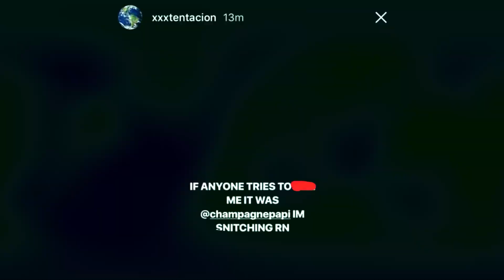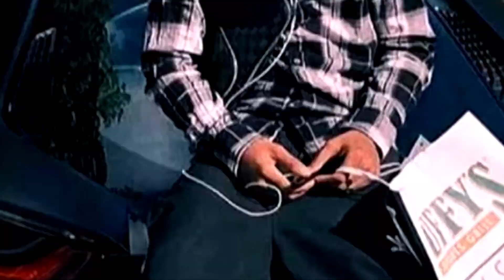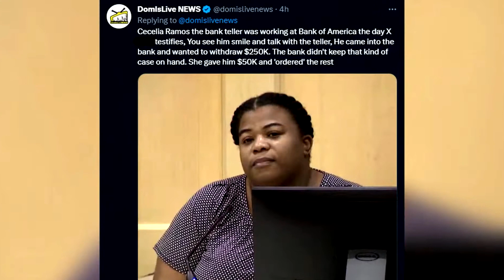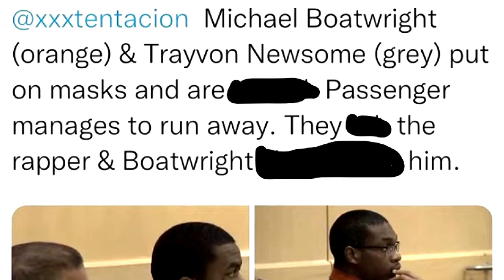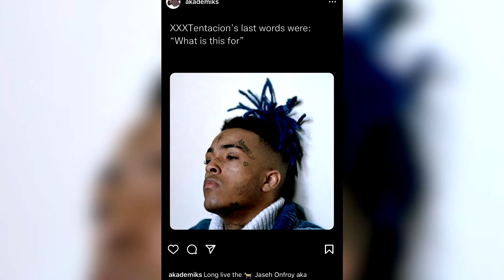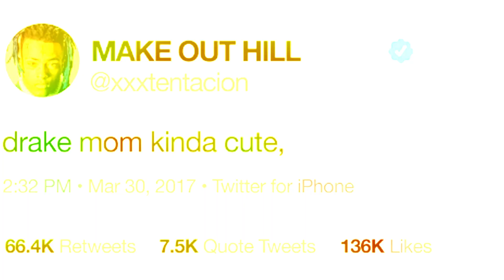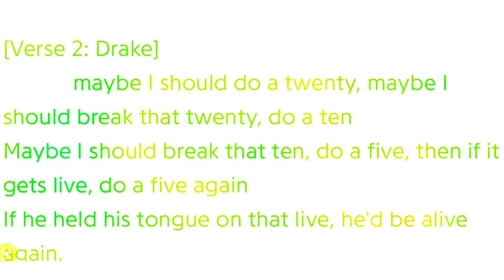RAPPERS EXPOSE XXXTENTACION IS ALIVE IN 2023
Here's When RAPPERS EXPOSE XXXTENTACION IS ALIVE IN 2023